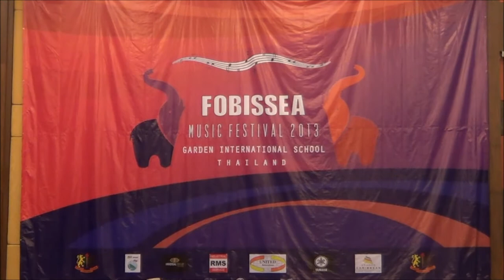FOBISSEA Music Festival 2013- Garden International School, Eastern Seaboard, Ban Chang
A 'greatest hits' review of the epic music festival held at Garden International School during November last year. You've seen the individual videos as they were put up, you want to watch them again but really don't have the time, watch this instead!